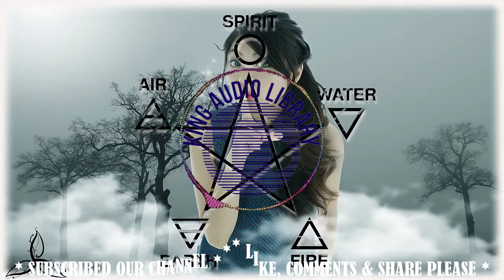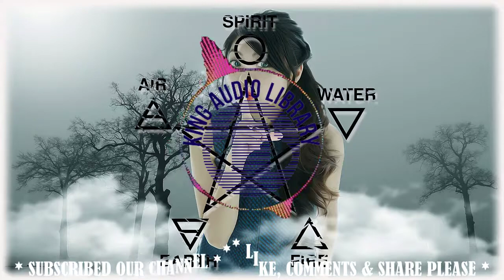PlaceIt World !! Free Motivational BackGround Music -(Kings Audio Library)- CopyRight Free Music.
Kings Audio library-Copy right free channel is a copyright free music Provider.
We work with artists from around the world in electronic music,
representing genres from House to Dubstep via Trap, HIp Hop, Rap,
Drum & Bass, Electro Pop, Freestyle Beats, Instrumentals, and more.

Kings Audio library-Copy right free channel Music is free to use for
independent Creators and their UGC (User Generated Content) on
YouTube & Twitch - always remember to credit the Artist, track and
Kings Audio library-Copy right free channel.

We are Co- related with a many associate musicians all over
the globe that are willing to giveaway their art for free.

Download free music for videos:
We struck a chord with free videos, so now we’ve added free music!
Discover astounding free stock music tracks from a growing audio
library to use in your next video editing project.

All audio clips are royalty free and can be used with no attribution or sign up required.

Find perfect tracks for background music for YouTube videos, podcasts, and online advertising.
Enjoy unlimited downloads across genres such as hip-hop, lofi, cinematic and more.